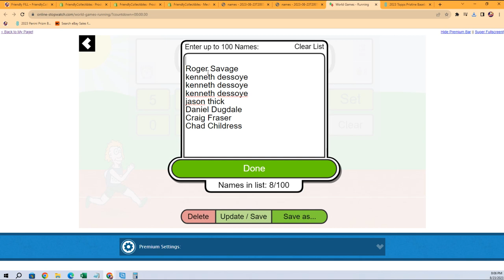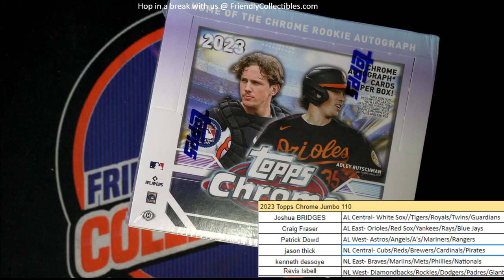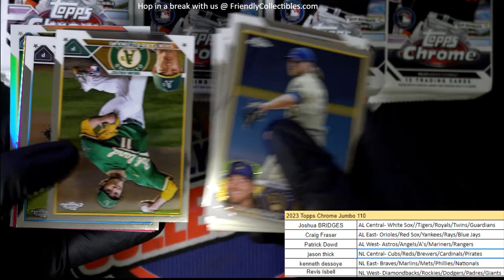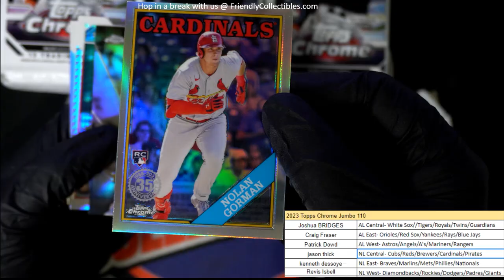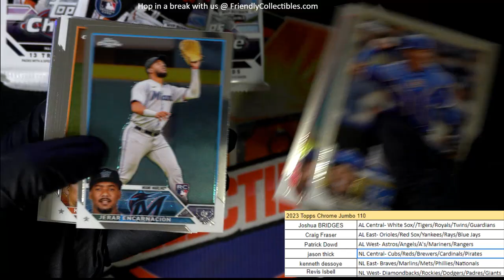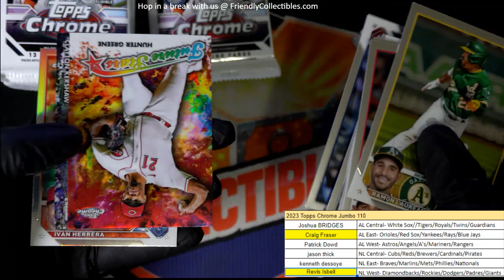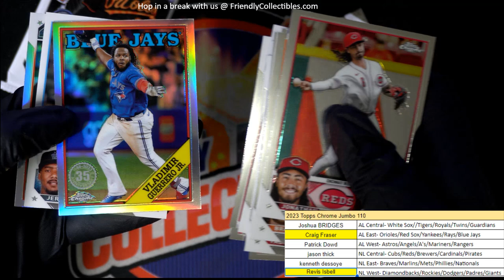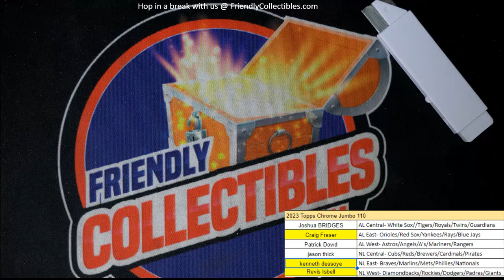2023 Topps Chrome Baseball JUMBO ID 23CHJUMBO110